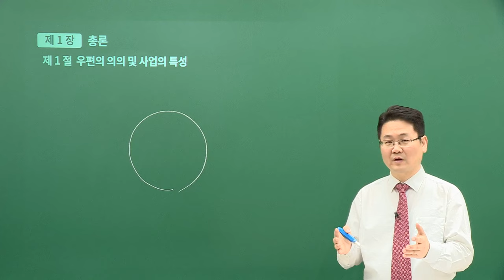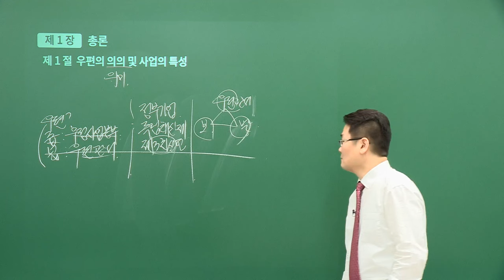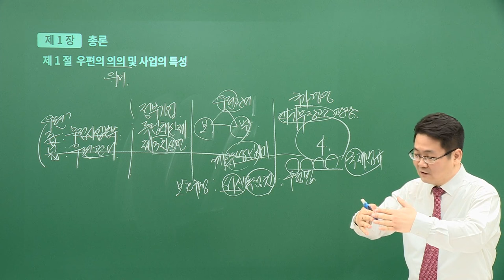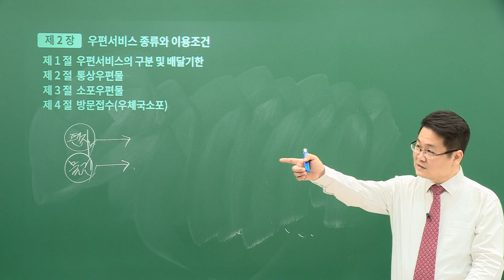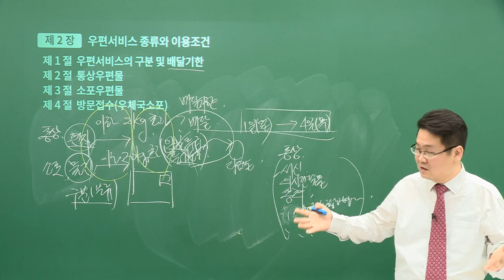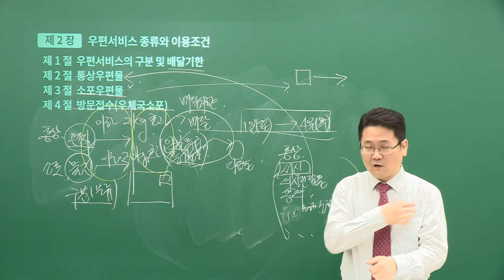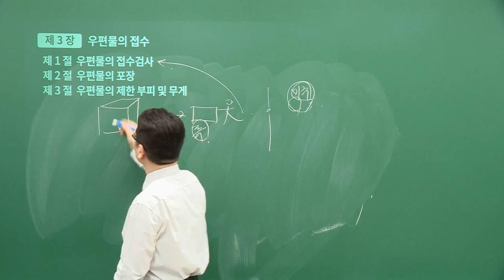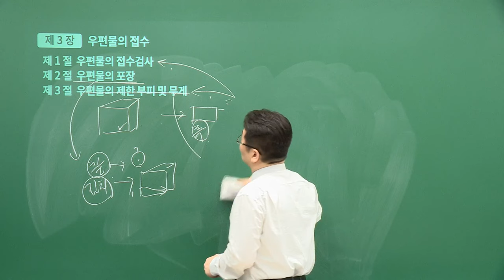[유상통] 고민석T 2024 우편/예금/보험 기초이론 01강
😄아 기다리고 기다리던 고민석 선생님의 2024 우편/예금/보험
✨2024 우예보 기초이론!

POINT 1️⃣ 배경지식 학습
 - 경제, 회계, 세무, 법률 등 기초적인 배경 쌓기

POINT 2️⃣ 관련 용어 학습
 - 국내우편과 국제우편, 회계, 세법, 예금편 법률용어, 보험 용어해설에 대한 기초 설명

POINT 3️⃣ 목차 특강
 - 전반적인 큰 틀에서 기초 이론의 베이스에 따라 쉽게 접근, 사전에 어떤 것들이 있는지 정리 설명

우편/예금/보험일반 학습을 위해서 관련 용어와 배경지식 학습이 필요합니다!
시험 발표 전! 선행학습을 위한 기초 배경과 용어 해설 및 교재 순서에 따른 목차 제시!

✔ 국내 및 국제 우편서비스와 제도와 관련된 사진 자료를 통해 시각적으로 학습!
✔ 본격적인 이론을 들어가기 앞서 회계, 세법, 법률 용어 등 기초적인 내용을 선행!

추후 발표되는 우편/예금/보험일반 자료에 대한 내용을 이해 및 파악하는데
도움을 주기 위하여 해당 분야의 용어, 제도 그리고 관련된 배경지식을 미리 선행학습 함으로써
우예보 고득점의 기반을 다져놓을 수 있는 '기초이론'

고민석 선생님과 함께 우예보 기초강의를 시작해 보세요!